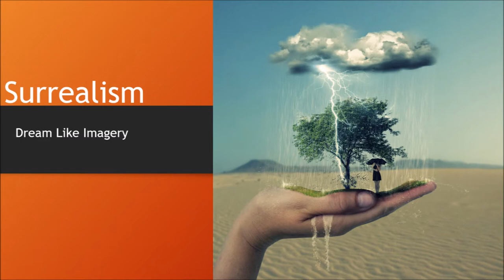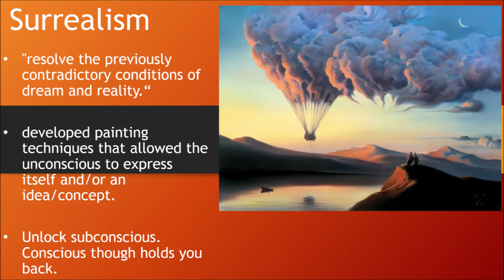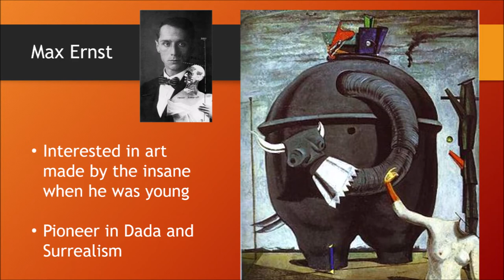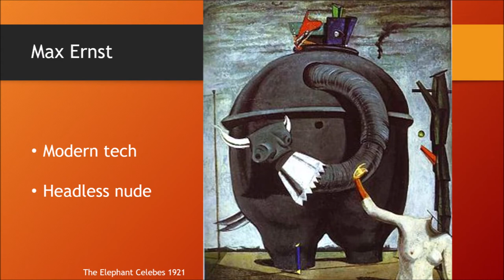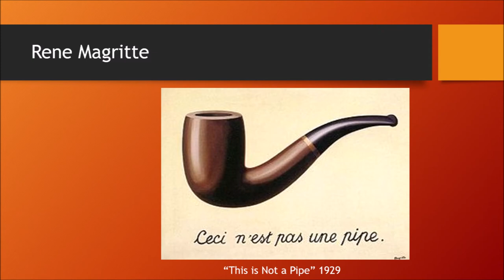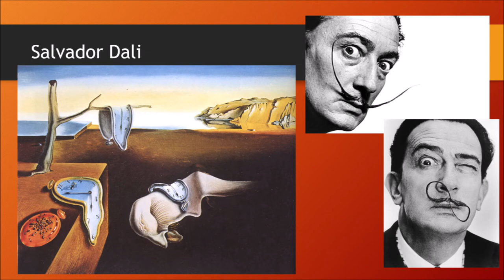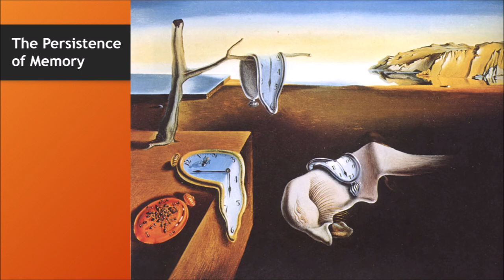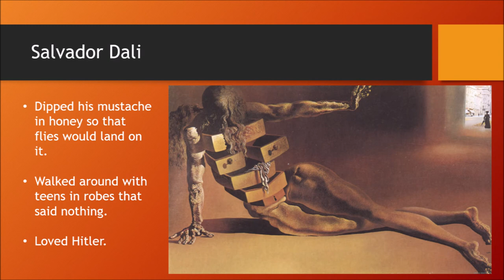Art History: Surrealism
A brief summary of Surrealism.  Distance Learning for COVID-19.